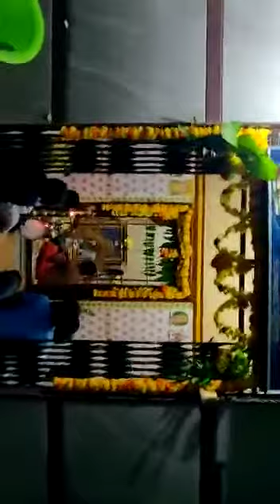Udbhava sri mahadeva swamy temple varkodu mysore tq